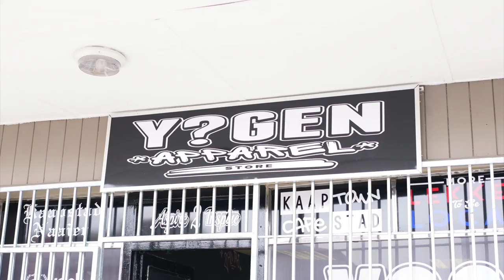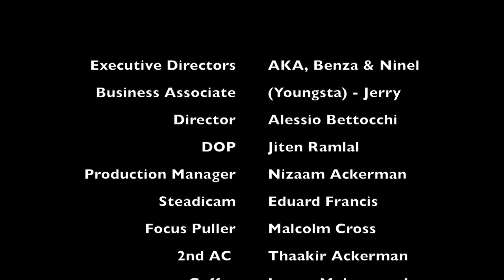AKA ft YoungstaCPT - Main Ou's Exclusive Behind the Scenes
A behind the Scenes look at the epic visual for mainous from AKA ft YoungstaCPT shot on the streets of Cape Town, South Africa